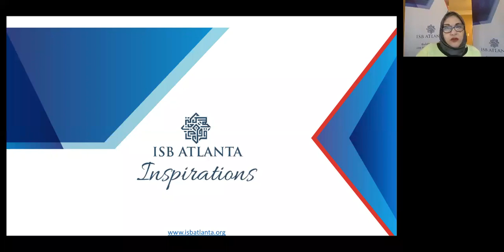Ustadha Zaynab Ansari: Being Thankful to God